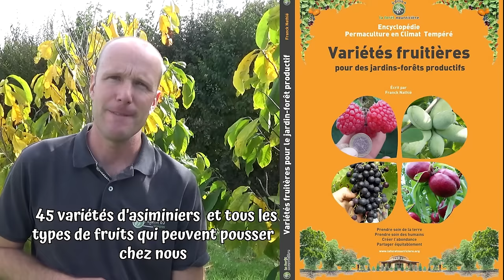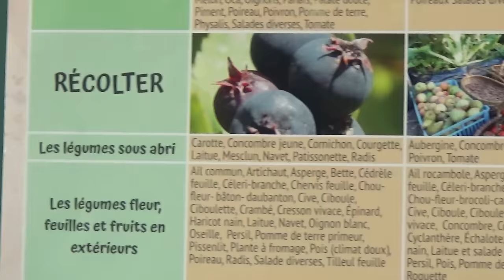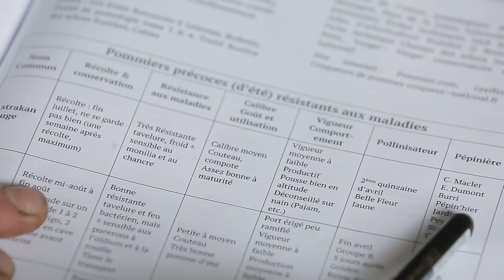Les meilleurs Asiminiers ou manguiers rustiques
Découvrez les meilleures variétés d'asimines, comment on les multiplie par semi ou greffage, Mathieu Ouvrard de la pépinière végétale 85 nous donne ses astuces pour produire cet arbre génial qu'est l'asiminier

Télécharger les 7 conseils pour un potager ou un jardin forêt productif